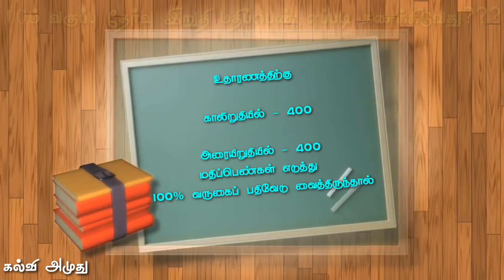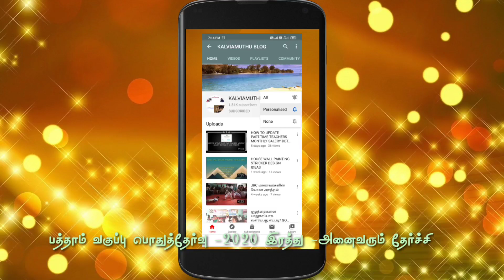10ம் வகுப்பு பொதுத்தேர்வு இறுதி மதிப்பெண் கணக்கிடுவது எப்படி?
HOW TO CALCULATE 10TH FINAL MARK???

SSLC MARK CALCULATOR

EXCEL FILE.

பத்தாம் வகுப்பு பொதுத் தேர்வுக்கான இறுதி மதிப்பெண் கணக்கிடுவது எப்படி என்பதற்கான EXCEL CALCULATOR & VIDEO EXPLAIN